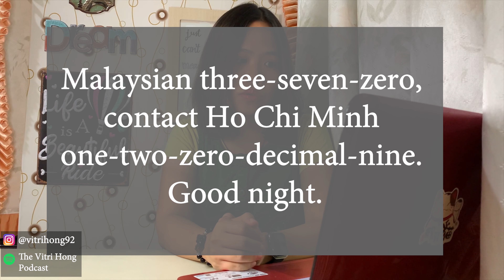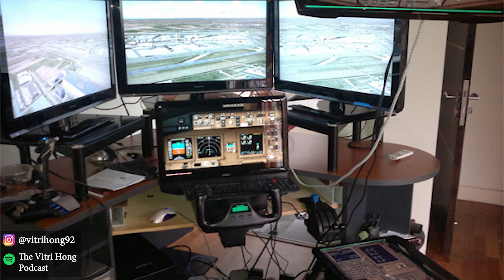THE MISSING MH370, WAS IT PLANNED?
The MalaysiaAirlines MH370 vanished en route to Beijing and it was spotted to be making an unexplainable U-turn to the opposite direction against the original destination. The airplane was also spotted to be flying above PenangIsland for quite a long time!

Chapters:
00:00 Introduction
01:02 About the flight
05:58 Possibilities/theories

Now, find a comfortable spot and make yourself a cup of coffee. Get ready, as we are about to start!